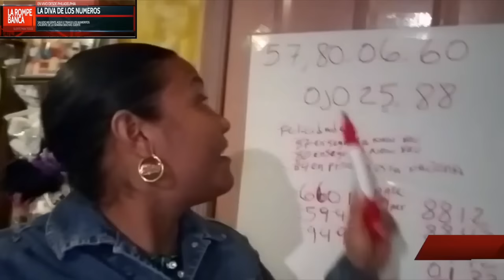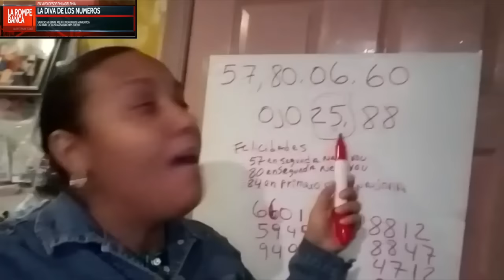LA DIVA DE LOS NUMEROS CON LA NUMEROLOGIA DE LA SEMANA